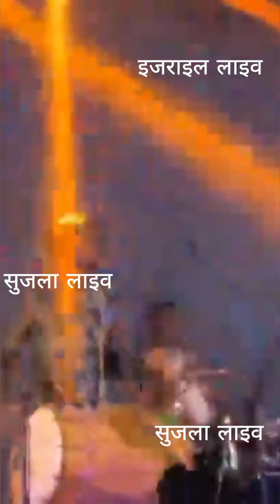sawai bhatt in israil !!इंडिया से बाहर सवाई ने मचाई धूम!!आवाज से ज्यादा सवाई के ढोल जे दीवाने हुए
sawaibhattindianidol2020 SAWAI_BHAT_ISRAIL#